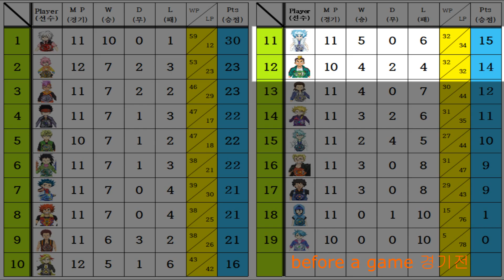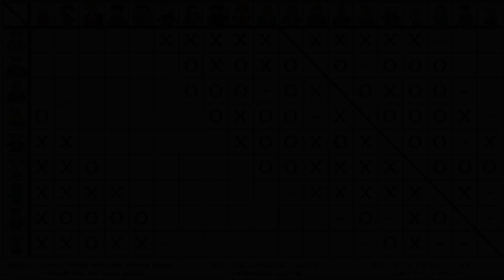53st time in the beyblade Burst League 베이블레이드 버스트 리그전53회